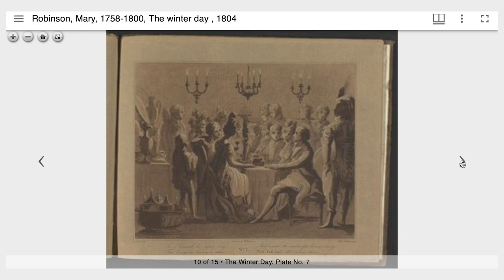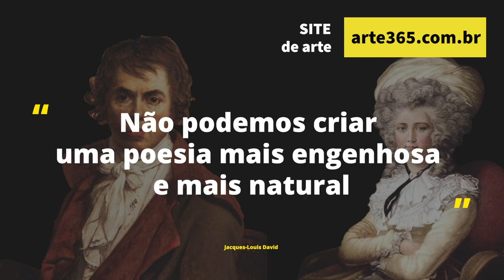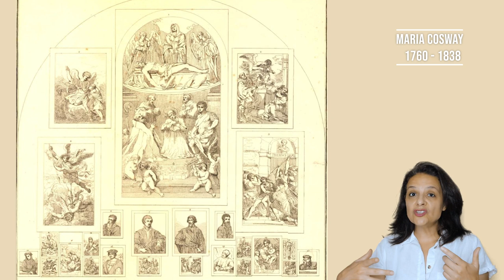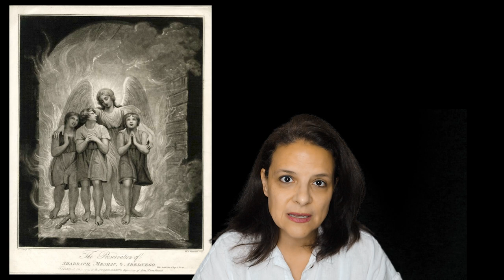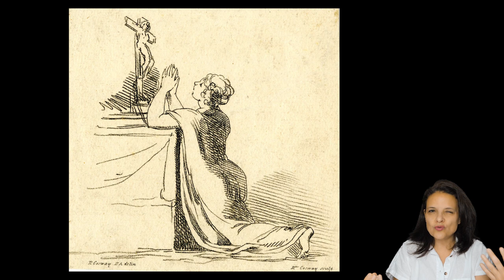Maria Cosway - o amor de Thomas Jefferson | Top100Elas [27]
Nesse episódio do Top100Elas, uma artista que foi pintora, gravurista, compositora, escritora e educadora 👩🏻‍🎨

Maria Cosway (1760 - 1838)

🤟🏼 Para saber mais sobre a artista:
🗣 Podcast Arte 365: EM BREVE

🎼 Músicas:
1️⃣  Fond Memories by SYBS
2️⃣  Keys by Andrew Langdon
3️⃣  Et Voila by Chris Haugen
4️⃣ Waiting by Andrew Langdon
5️⃣ Bike Sharing to Paradise by Dan Bodan